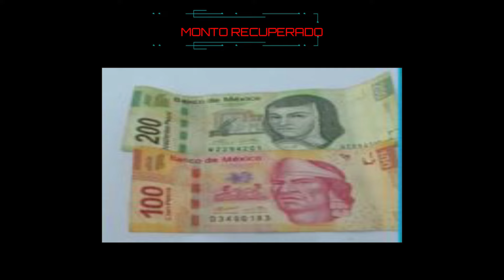Casos Relevantes de la Semana del 21 al 27 de Marzo - C5 CDMX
Te presentamos lo mejor de la semana.